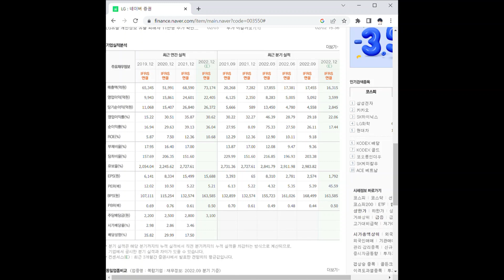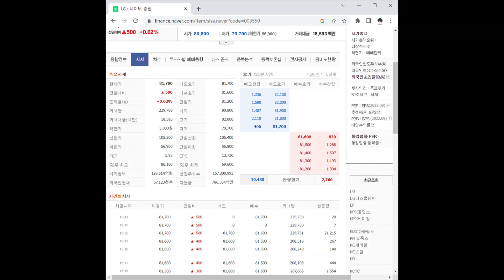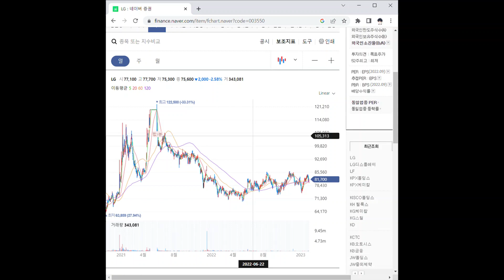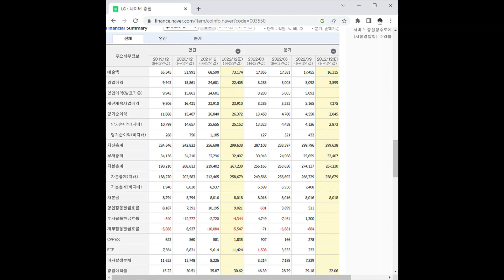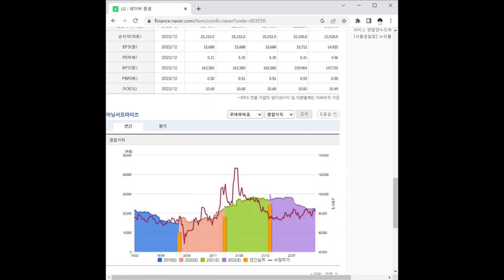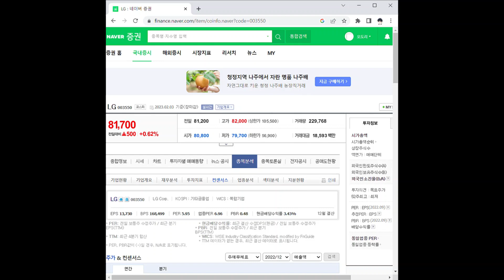LG 주가 전망 및 차트 분석